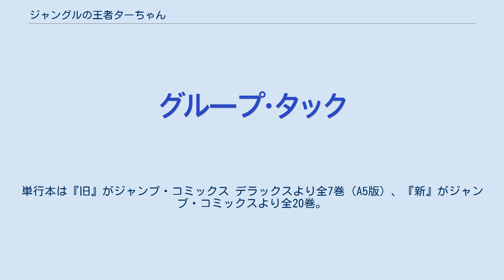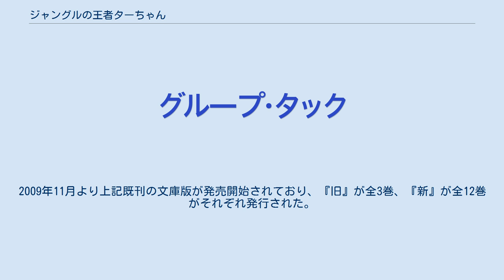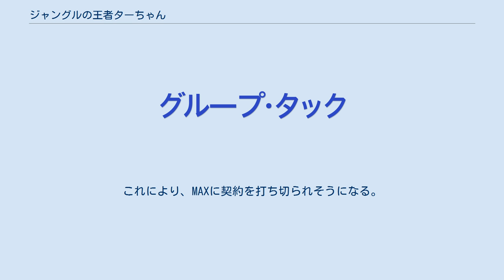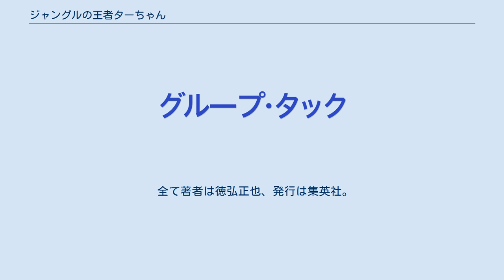ジャングルの王者ターちゃん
『ジャングルの王者ターちゃん♡』（ジャングルのおうじゃターちゃん）は、徳弘正也による日本の漫画作品、およびそれを原作としたアニメ作品。
途中、『新ジャングルの王者ターちゃん♡』（しんジャングルのおうじゃターちゃん）に改題した。
 『週刊少年ジャンプ』（集英社）（以下ジャンプ）にて、1988年15号から1990年26号まで『ジャングルの王者ターちゃん♡』（以下『旧』）として連載され、その後1990年27号から1995年18号まで『新ジャングルの王者ターちゃん♡』（以下『新』）とタイトルを変更して連載された。
連載開始以前にプロトタイプ的なショート読切『ターサン』が『週刊少年ジャンプ』増刊 1986 Autumn Special に掲載されている。
単行本は『旧』がジャンプ・コミックス デラックスより全7巻（A5版）、『新』がジャンプ・コミックスより全20巻。
2009年11月より上記既刊の文庫版が発売開始されており、『旧』が全3巻、『新』が全12巻がそれぞれ発行された。
 当初は、アフリカのジャングルを舞台にした（作中では、中央アフリカ連邦が舞台）「ターザン」のパロディとして一話完結形式を基本としたギャグ漫画だった。
ジャングルの平和を守るターちゃん、ヂェーンとそのジャングルの動物たちが繰り広げるドタバタ劇であり、1話のページ数が7ページと当時『ジャンプ』に連載されていた他の作品と比べると短かった。
その要因のひとつに、『スーパージャンプ』に『ふんどし刑事ケンちゃんとチャコちゃん』を同時連載していたことがある。
なお、『ターちゃん』開始後、『スーパージャンプ』は月刊化され、『ケンチャコ』は不定期連載となり1990年まで続いた。
 連載開始から2年後、ページ数を13 - 15ページに増やし、タイトルを『新』に変更してそれまでの一話完結形式ギャグから長編格闘漫画へと移行する。
長期格闘編では、バトルの途中にも要所要所にギャグがちりばめながら、シリアスな展開が繰り広げられた。
バトルが一段落するとまたしばらくは一話完結形式のギャグ漫画が続き、一定期間が経つと再び格闘編へ、といった流れを繰り返した。
 この漫画の特徴はギャグの下ネタが特に多いことで、徳弘正也の作品に共通して見られる。
 また、1993年にはテレビ東京系列で『ジャングルの王者ターちゃん♡』のタイトルでテレビアニメ化され、1994年まで放映された。
 タイトルは「ジャングルの王者」ながらターちゃんたちが住んでいるのはサバンナであり、作中にジャングルはほとんど出てこない。
 アフリカのあるところにジャングルの平和を守るために日々戦い続ける若者がいた。
その男、ターちゃんは生まれて間もなくサバンナに捨てられ、チンパンジーに育てられた過去を持つ野生児であり、鍛え抜かれた肉体と平和を愛する正義の心を持つ「ジャングルの王者」であった。
ターちゃんは密猟者やハンターたちから自然や動物を守ることを自らの使命とする一方で、私生活では恐妻家として妻・ヂェーンの尻に敷かれており、かわいい女の子やエッチなものに目が無いという一面も持っていた。
ターちゃんは様々な敵と戦い、個性豊かな人々との交流や時折エッチなことに精を出しながらもジャングルの平和を守っていく。
 作品としてはターちゃんの強さに感服して弟子入りしたフランスの格闘家・ペドロがターちゃんファミリーに加わったところで終了し、基本的な設定を受け継ぎながら『新ジャングルの王者ターちゃん♡』へと続く。
 その昔、アフリカが動物の楽園と呼ばれていた時代に、ジャングルの王者ターちゃんと呼ばれる地上最強の男がいた。
ターちゃんは動物たちや妻をはじめとする周囲の人たちに支えられながら日々ハンターや密猟者たちと戦い、ジャングルの平和を守っていた。
 ジャングルの王者であると同時に格闘技の達人でもあるターちゃんは、時には悪人たちの邪悪な野望を阻止するため、時には自らの出生の秘密を探るために世界を股にかけた戦いの旅へと出発する。
ユンケル帝国では薬物で肉体を強化したバイオ戦士、中国では気功武術を操る西派拳の拳士たち、アメリカでは異種格闘技オープントーナメントに、ヴァンパイア王国では伝説の生物であるヴァンパイア戦士たちとも激闘を繰り広げる。
さらに悪の組織「MAX」「ケ...